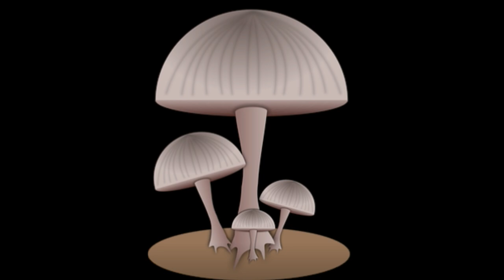7 Economic Importance of Fungi : Importance of Fungi and Mushrooms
7 Economic Importance of Fungi : Importance of Fungi and Mushrooms

Economic Importance of Fungi :
Industrial use :
1. Fungi play important role in various industrial processes such as:-
The yeasts are taken from fungi which used in baking and brewing industries.
Some species of fungi also used in manufacture of certain types of cheese.
Another industrial use of the fungi is in the manufacture of citric acid, soft drinks,formic acid and lactic acid.
2. Source of antibiotics :
Fungi also play a very important and vital in the production of antibiotics.For example penicillin and grisoflavin, in the production of vitamins such as riboflavin, and of various important drugs such as ergotamine and cortisone.
3. Fungi as food :
Fungi also a great source of food.The mushroom has a great importance as a food material because it is rich source of protein and vitamins and their excellent flavour.But some mushroom are deadly poisonous and cause death .Therefore, one should be careful in selecting mushroom.
4. Source of enzymes, hormones and vitamins
Many species of fungi are good source of enzymes like amylase and invertase.Similarly fungi are an important source of hormones such as Gibberella fujikuroi is a plant hormone.
Vitamins also taken from fungi.
5. Fungi as research :
Fungi used as research tool in the study of fundamental biological processes because it show a faster rate of growth and large number of generations can be grown in a limited time period.
Red bread mold Neurospora has proved an ideal organism for the study of laws of inheritance, genetic make up.The slime mold also used for research.
6. Fungi as symbionts :
Fungi also exhibit a symbiotic relationship with green plants.These are main partner of lichens, an association between fungi and algae.These infect of many higher plants to form a symbiotic relation that helps in absorption and retention of moisture.
Source of insecticides :
Many fungi play an important role in the elimination of various dreadful disease like malaria.They attack a number of insects that are harmful to crop and in such way play important role in the betterment of economy.
7. Harmful aspects of fungi :
Fungi also has many harmful aspects.The fungi also destructive to plants and animals by causing diseases.Fungi also cause diseases in humans.
If the food is not properly stored are attached and spoiled by fungi.Fungi also involved in the production of toxins that destroy the plasma membrane of the liver cells and also cause intestine and kidney diseases.Fungi cause wood rotting. Want to learn [insert your niche: e.g., “math shortcuts,” “English grammar hacks,” “science concepts made simple”]? In this video, I share practical educational tips and tricks that you can start using right away. Whether you’re a beginner or looking to sharpen your skills, you’ll find step‑by‑step strategies explained in a clear, easy‑to‑follow way.

This video is part of my mission to make learning fun and effective — and if you’d like even more resources, examples, and detailed guides, check out my educational blog here 👉 [Insert Blog Link]. It’s packed with tutorials, study notes, and helpful content designed to make complex topics simple.

By combining video and blog learning, you’ll get the best of both worlds: quick visual explanations and in‑depth written resources to revisit anytime.